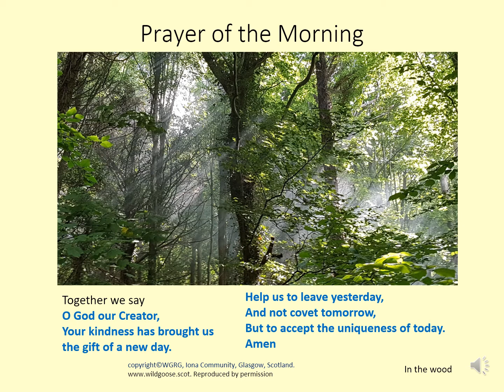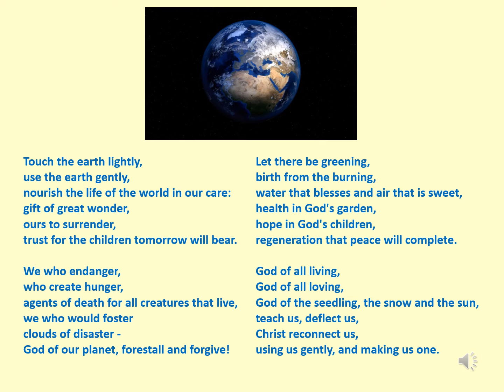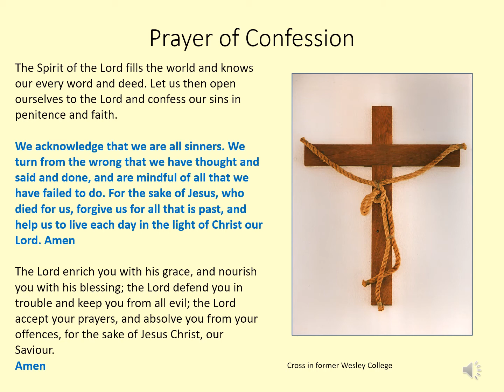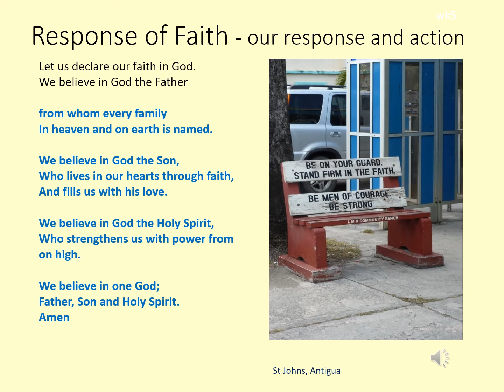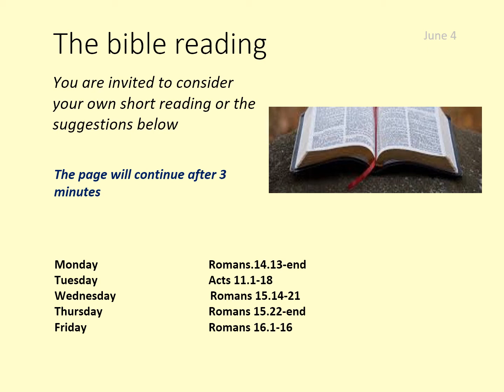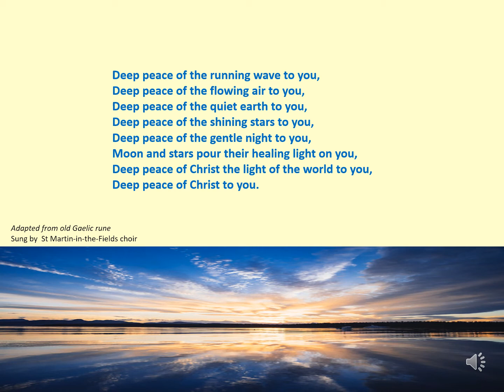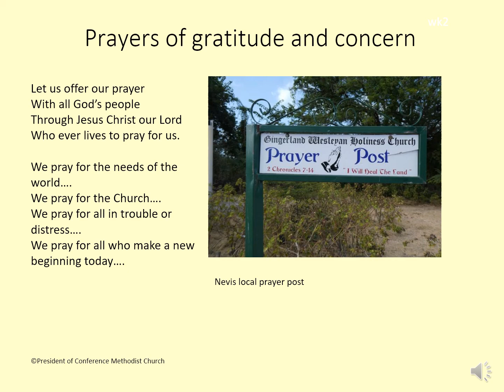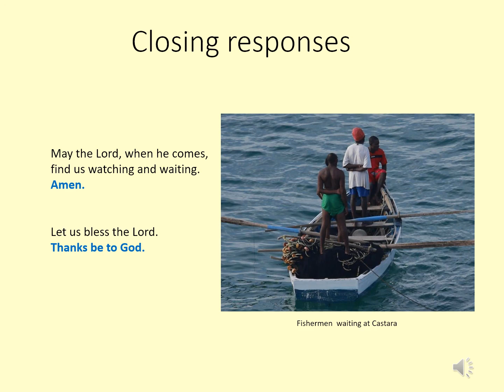A service of morning prayer for week beginning 28th of June, 2021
A short service of morning prayer for personal use throughout the week of the 28th of June 2021